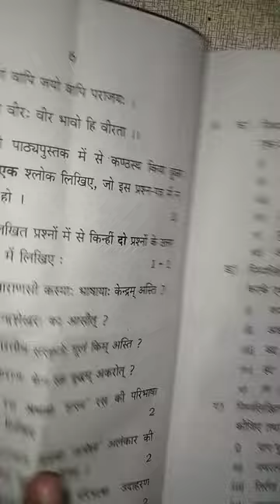up board exam 2022 || 24 मार्च 2022 हिन्दी का पेपर || hindi ka jo board exam me puchha gya || short